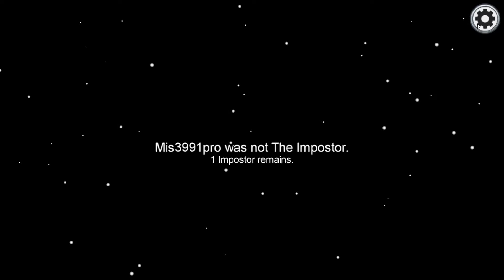Among Us (PC) Review - Heavy Metal Gamer Show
It's Friday, and today I figure I would review Among Us on PC. A game developed and published by InnerSloth.